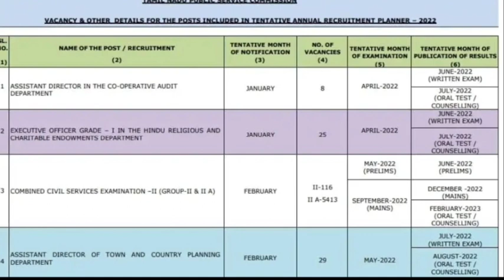Tnpsc group 2 result date 2022 | Group 2 results 2022 date | group 2 cut off 2022